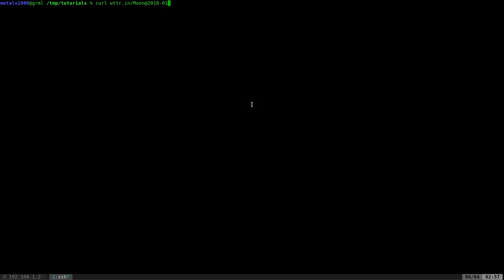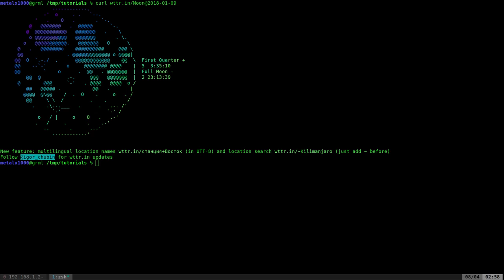11 Graphical Moon Phases in Your Linux Shell Tutorial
Code:
curl wttr.in/Moon

Chuck Harrington